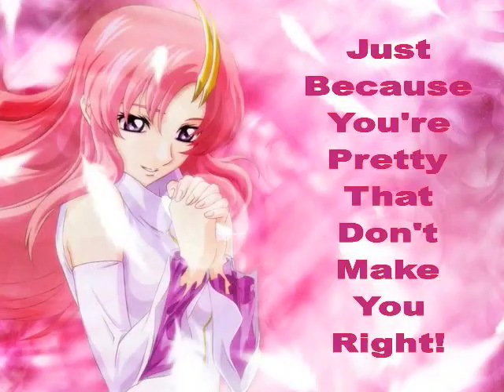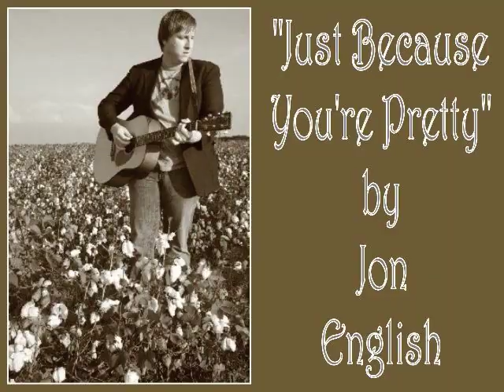"Just Because You're Pretty" by Jon English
Here is one of the great songs from Austin's Jon English whose album is called "King Of Everybody".